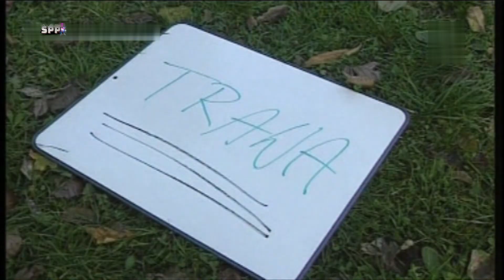Skaner - Nadzieja -- HD --